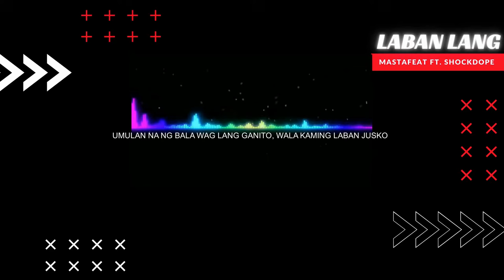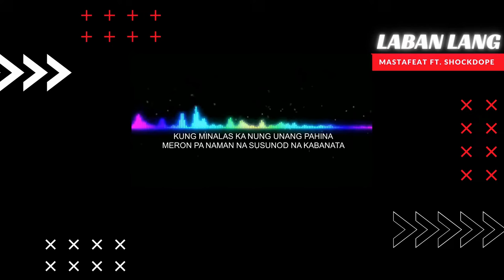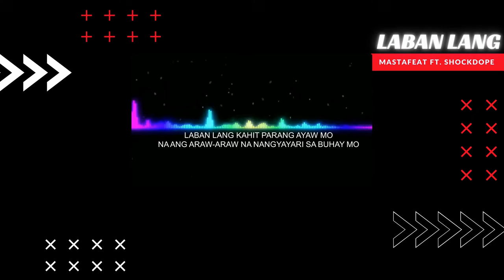MASTAFEAT ft. SHOCKDOPE - LABAN LANG (Official Lyric Video)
Happy New Year Goodbye 2020